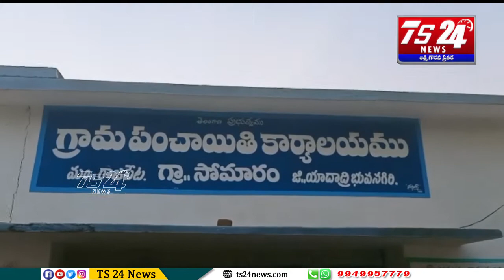Bulletin |TS24 News